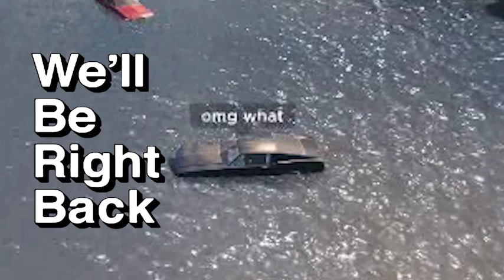teamwork makes car go vroooooOOOOOOOM roblox driving simulator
hahaha mustang go crASh